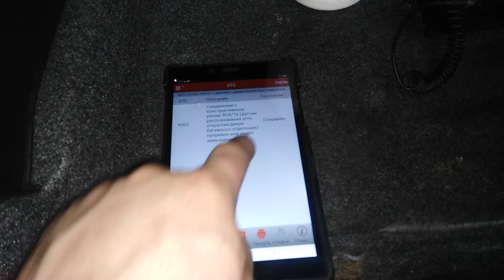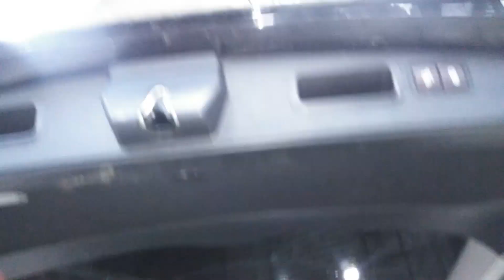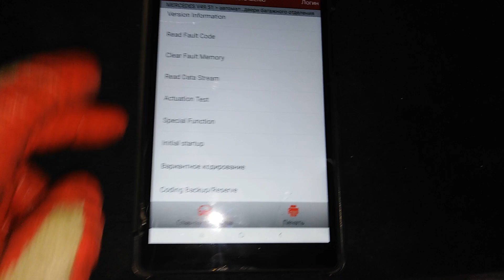MERSEDES ML63 РЕМОНТ ГИДРАВЛИКИ КРЫШКИ БАГАЖНИКА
В этом ролике я покажу как проверить и обслужить гидравлическую систему крышки багажника. А говорили что насос придется менять. Его менять когда-то и придется, но не в этот раз.

Примите участие в пожертвовании для проекта. Все собранные средства пойдут исключительно на развитие канала.
Помощь каналу:
2) Карта Tinkoff  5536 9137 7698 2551